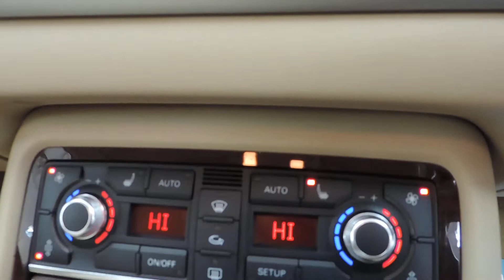2006 AUDI A8 Diesel Quattro For Sale In Cardiff